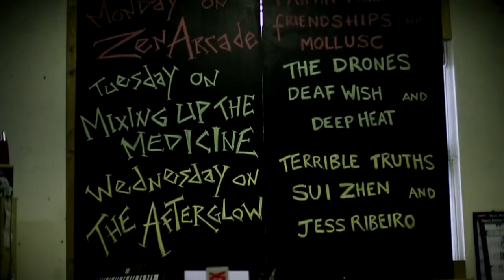Jess Ribeiro 'Kill It Yourself' - PBS 106.7FM'S DRIVE LIVE 2016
Jess Ribeiro perform's 'Kill It Yourself' live from Studio 5 on The Afterglow, Wednesday February 3, as part of Drive 2016.

Drive Live is made possible with the generous support of Creative Victoria, APRA | AMCOS, Coopers and Samurai AV.

Video by Agostino Soldati
Audio by Alicia Saye